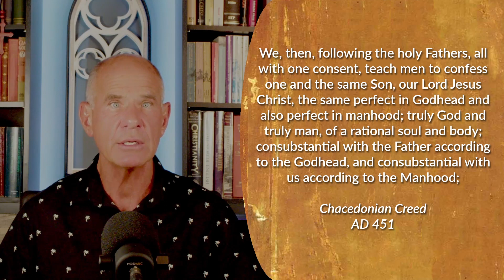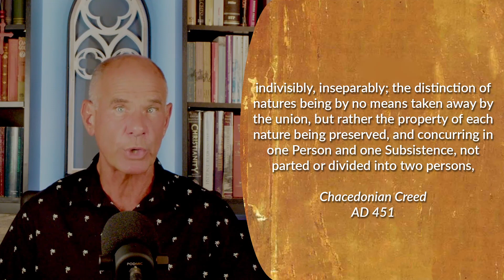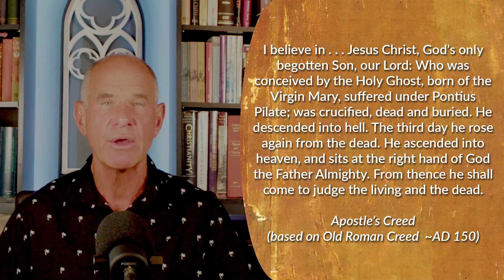25 Who Do You Say He Is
Part 1 of the Christological Debates of the 4th and 5th centuries